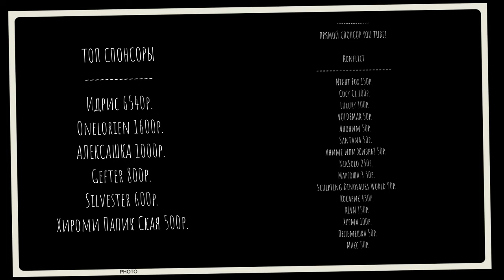THE ISLE EVRIMA. ЦЕРАТОЗАВР. ГАЙД!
НОВЫЙ ДИНОЗАВР ОБНОВЛЕНИЯ 6.5. ЦЕРАТОЗАВР. КРАТКИЙ ГАЙД.
🦕✅СЕРВЕР AGE OF DINO
Дискорд:
НАШЕ СООБЩЕСТВО.